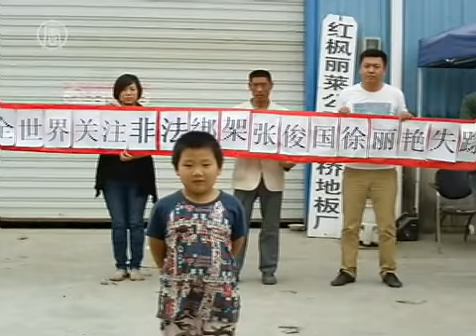האקטיביסט הצעיר ביותר בסין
ילד זה בן השש צריך לצאת לשחק עם חבריו. במקום זאת הוא הפך לאחרונה לאחד האקטיביסטים לזכויות אדם בסין וכנראה גם לצעיר ביותר.
פאנג עומד לפני שלט המתאר את חטיפתם הבלתי חוקית של שני בעלי עסקים, שהם הסבים המאמצים הבלתי רשמיים שלו.